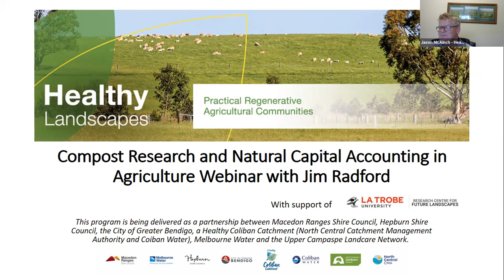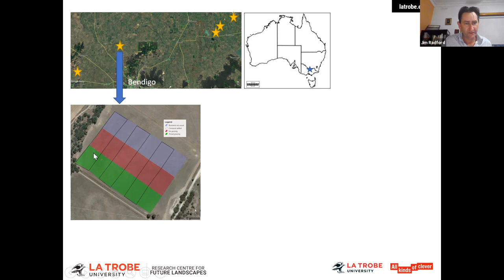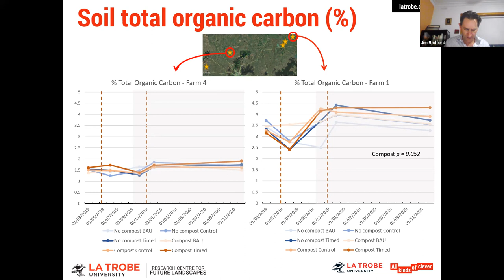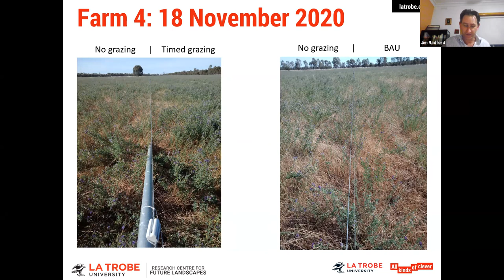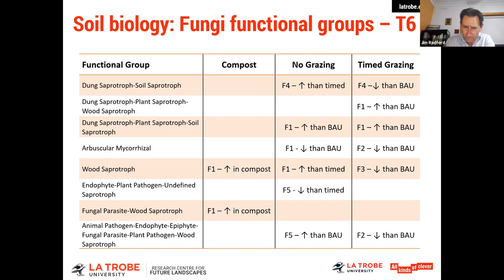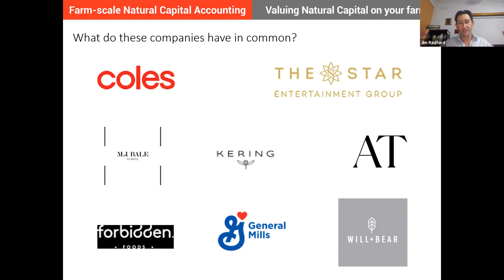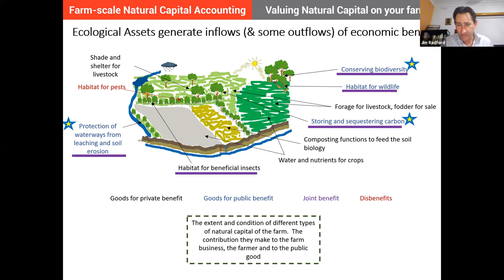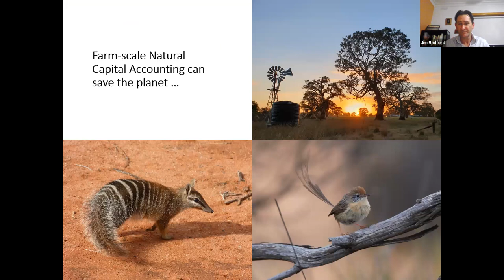Compost Research and Natural Capital Accounting in Agriculture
Hear from Dr. Jim Radford from Latrobe University on some local research and trials with compost used in an agricultural setting.